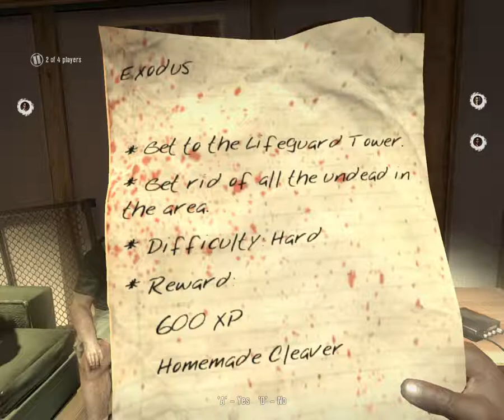Dead Island met pepijnhd, Roel, Ruben, joost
Nog Een Fijne Dag Verder !